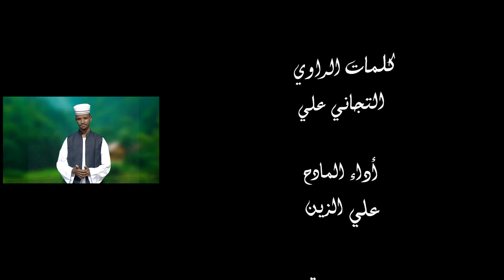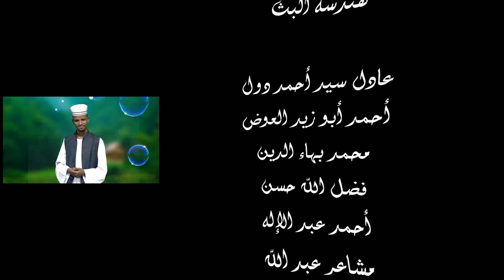مدينتنا المادح || علي الزين جديد 2022جديد New